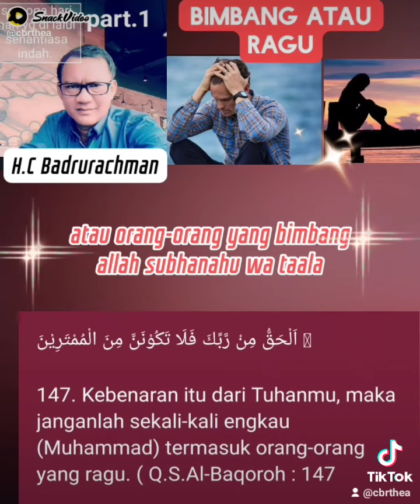penyakit mental part.1.bimbang. atau ragu.